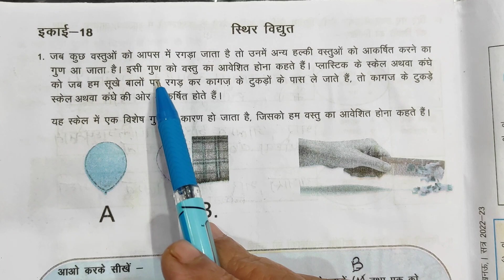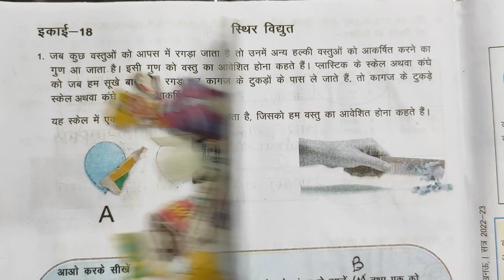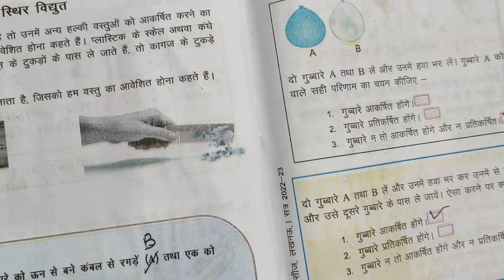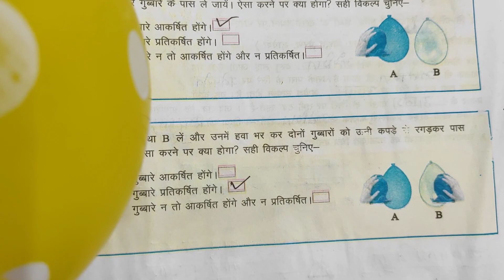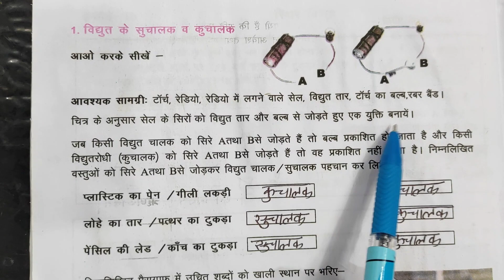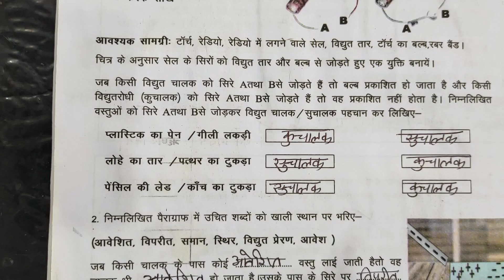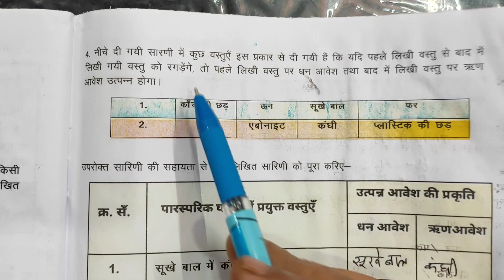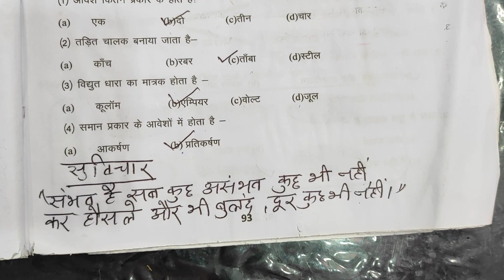विज्ञान | अभ्यास कार्य पुस्तिका | कक्षा - 7 | इकाई - 18 | स्थिर विद्युत